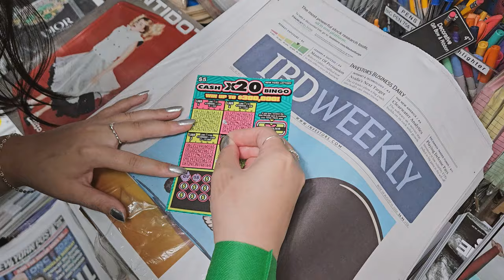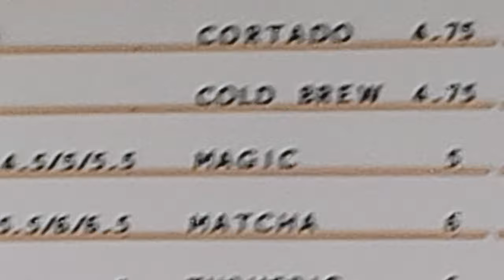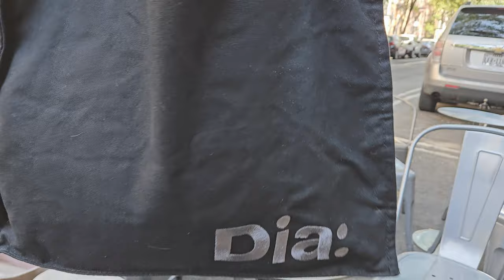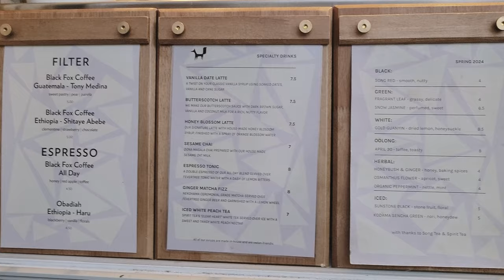THE LAST BIT OF NYC SUMMER 2024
10% Ana Luisa use code: HAE__BAE10